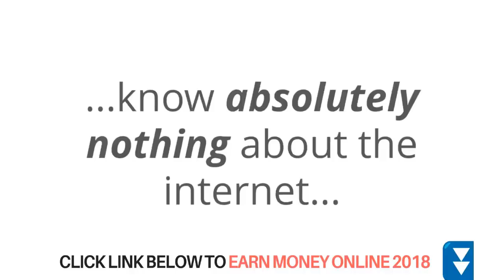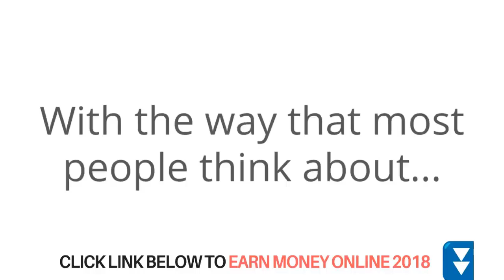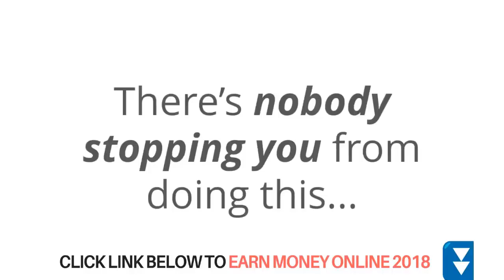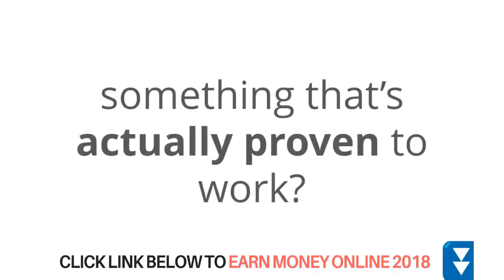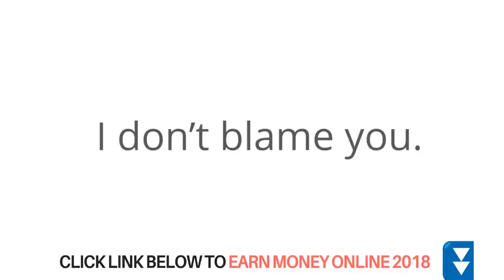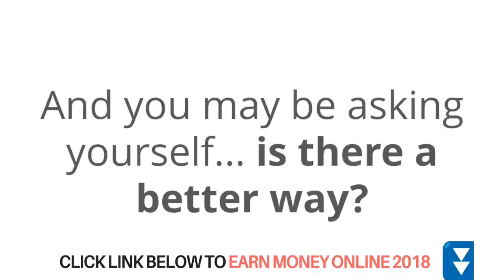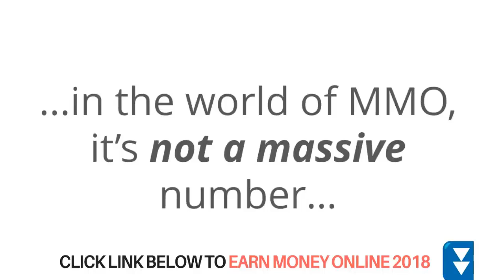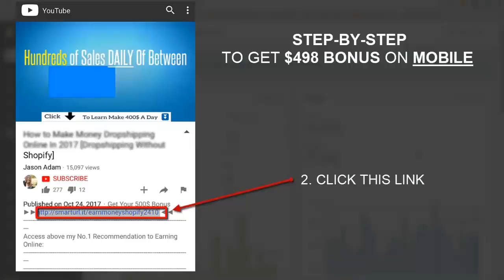It’s EASY! How to Make Money Online 16 Methods to earn Passive Income and get paid from home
Revealing Secrets: Learn How I Earn $250 Daily Online. Simplest Method